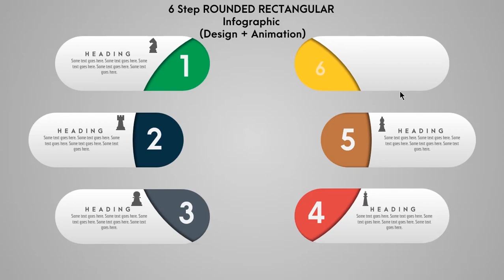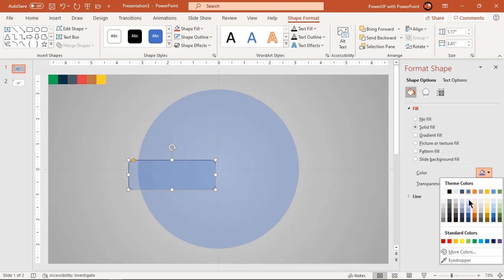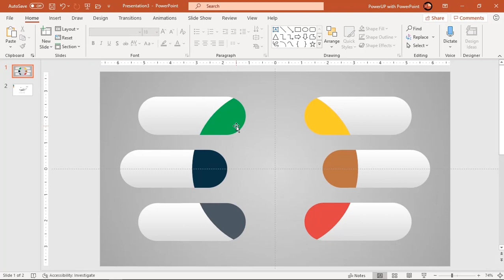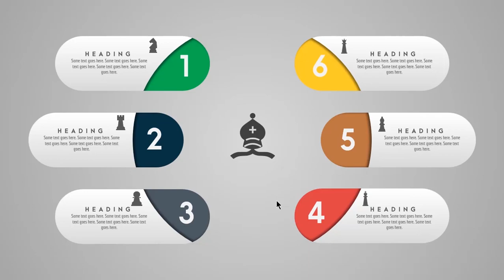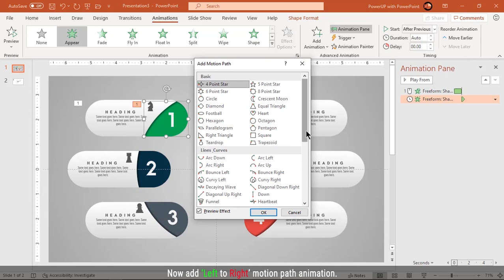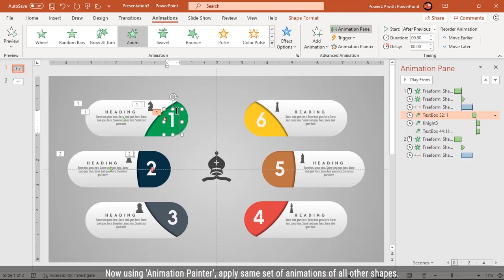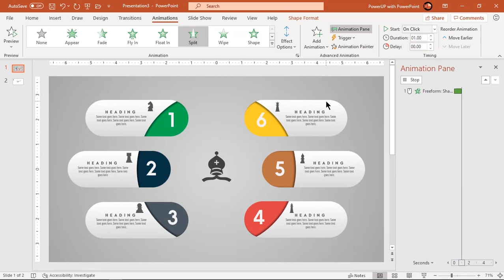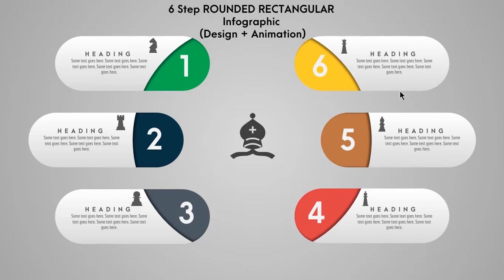34.Create 6 Step Rounded Rectangular Animation|Re-Designed and Animated| On Request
This Video Re-Designed Version of  6 Step Rounded Rectangular Infographic along with animation in Microsoft PowerPoint.

Interested to Purchase our templates.? Then Please visit below..
'Sign-Up', 'Add to Cart' and 'Checkout'.

DOWNLOAD Link is for Channel Members Only

Then go to Community Tab of this channel to find your Google drive folder link.

Playlist Details : 📣